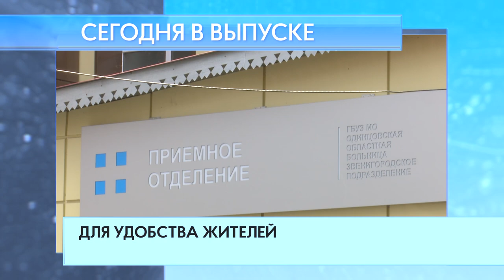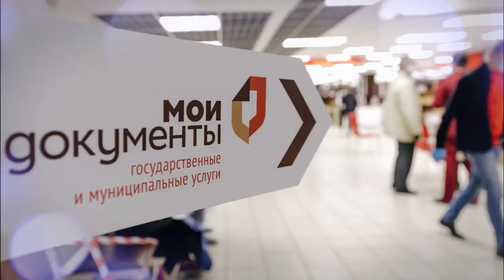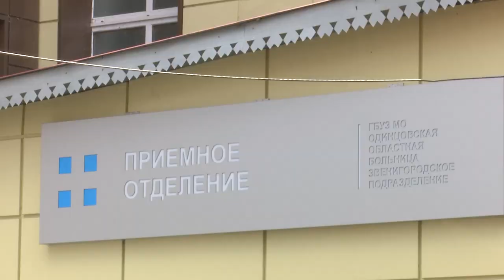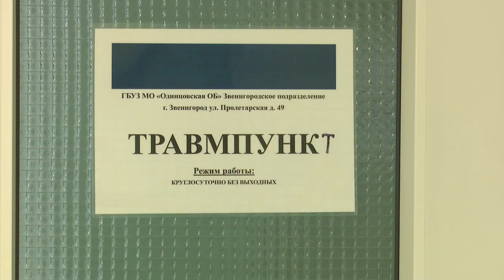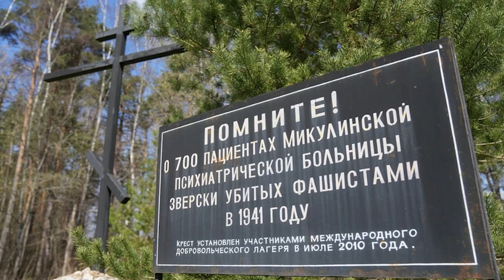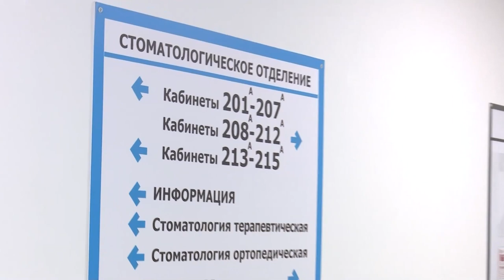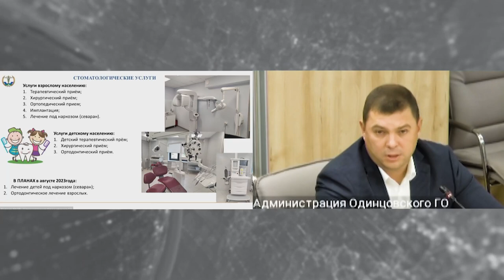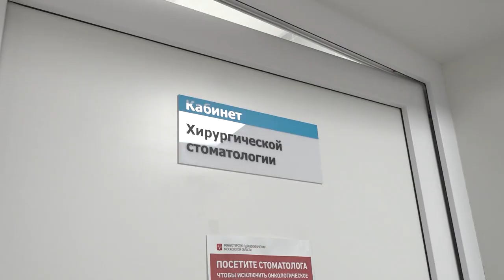Утро на ОТВ 27.07.23